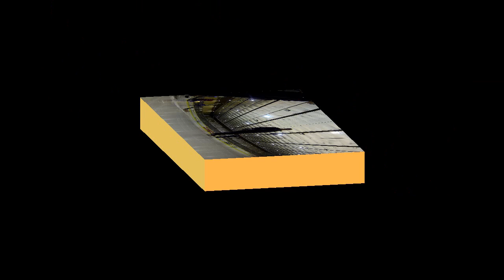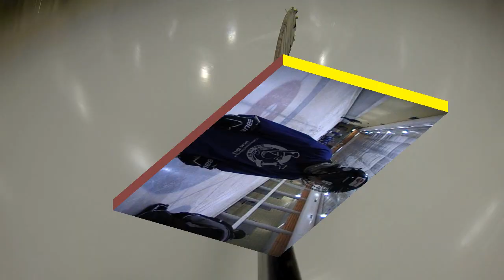Kids on Ice - Eishockeycamp 2013 - Unna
Video vom Kids on Ice Eishockeycamp 2013 in Unna